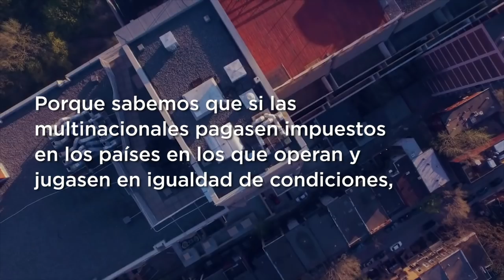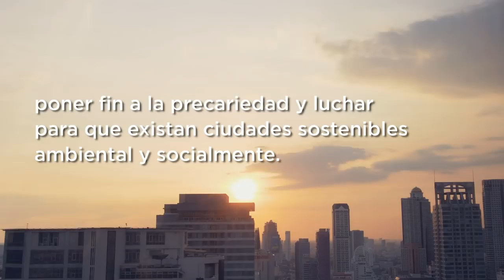Respuesta a Cabify. No hay espacio para piratas